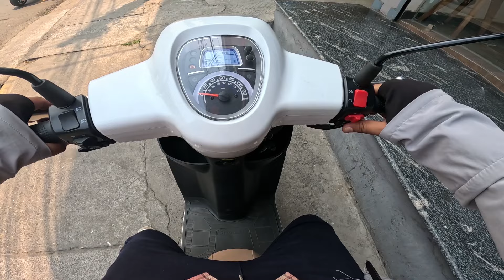Heavy Discount in Benelli Bikes/Scooter | Panarea 125 Testride | Benelli TRK 251/180S/TNT 150i | AKR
/ itsme_akr_

Let's hit 100K soon